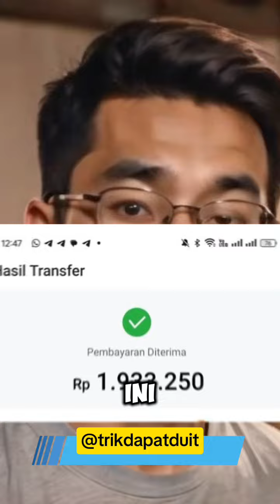Dapat Komisi 1.9 juta seminggu Tanpa live? Tanpa Video dan tanpa jualan?